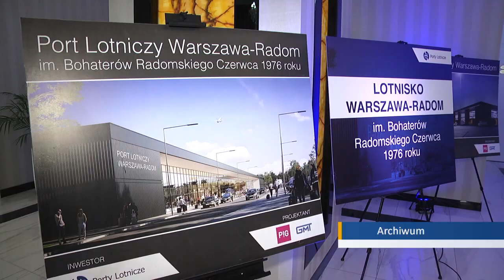Budowa na Lotnisku postępuje. PPl ogłasza kolejny przetarg